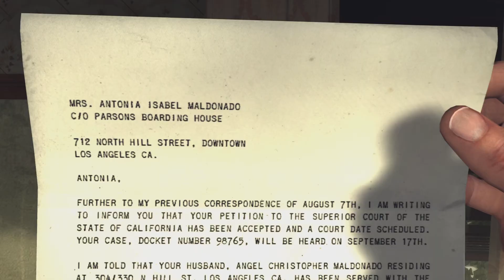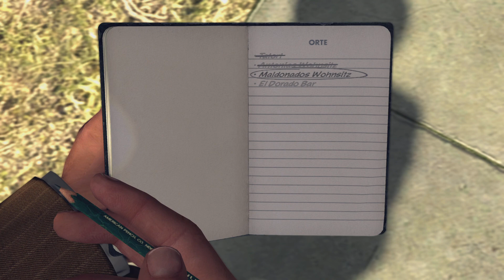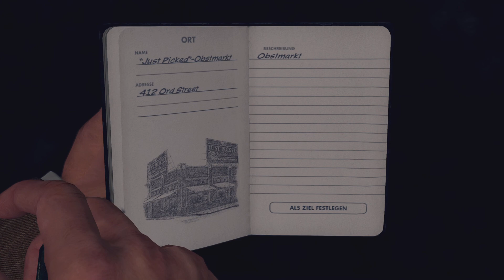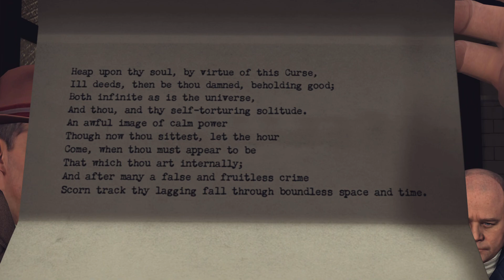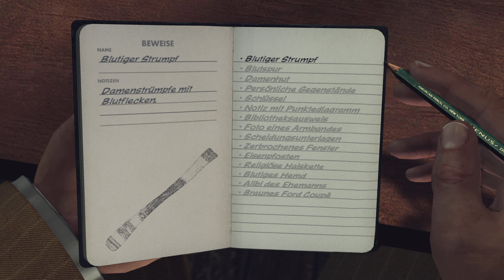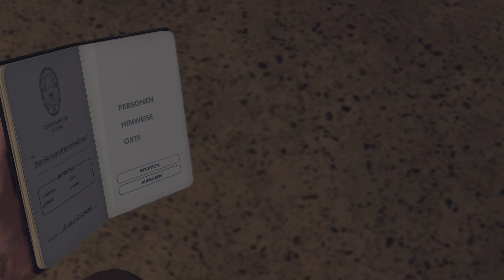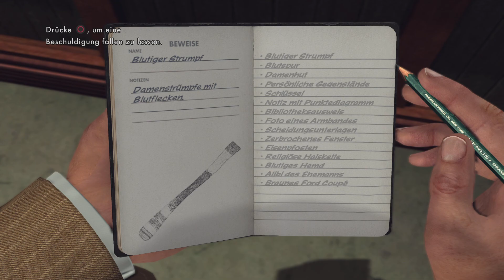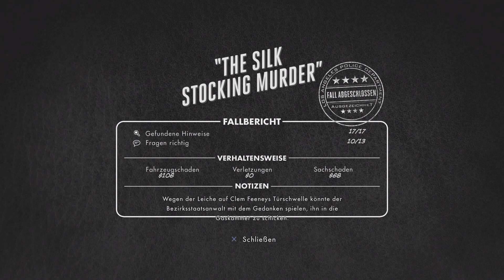L.A. Noire Clem Finey verhaftet